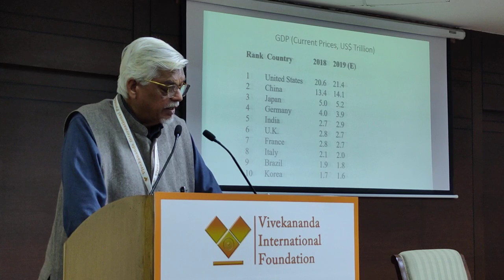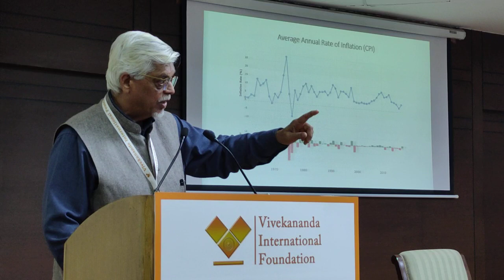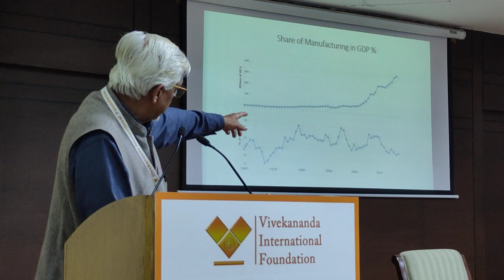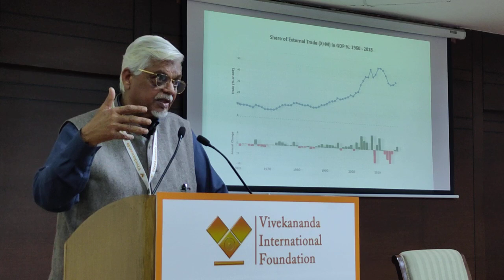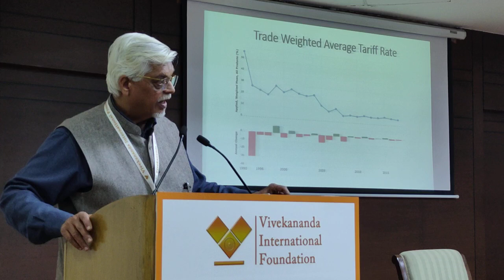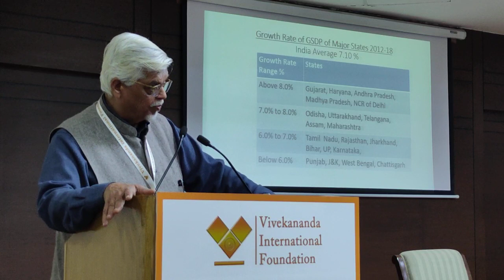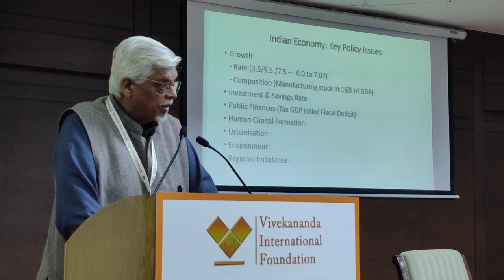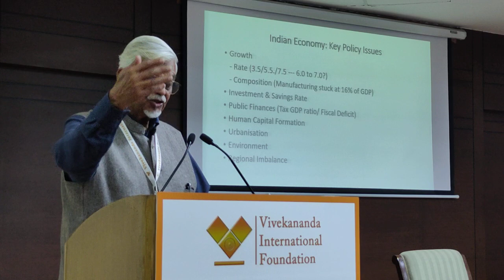State of Indian Economy and Future Outlook | Dr. Sanjaya Baru, Renowned Economist & Author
17 - 19 February 2020 | Second Workshop for Diplomats on Introduction to Indian Strategic Thinking